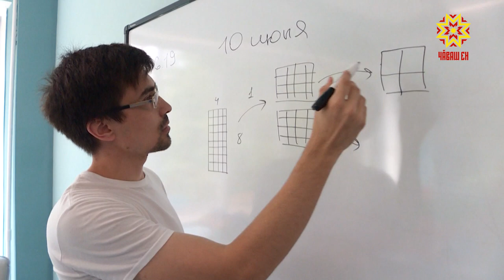О молодежных трендах говорят лидеры студенческих объединений, ученые и первые лица республики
Почему молодежь уезжает и почему остается? О молодежных трендах дискутировали лидеры студенческих объединений, молодые ученые и первые лица республики. Разговор транслировался онлайн, поэтому к нему подключались студенты со всей страны.  Но прежде руководитель федерального агентства по делам молодежи Александр Бугаев, глава Чувашии Михаил Игнатьев и депутат госдумы России Алена Аршинова познакомились с жизнью крупнейшего вуза республики.